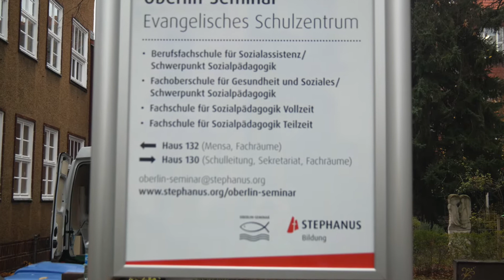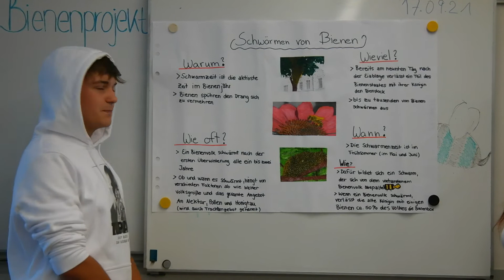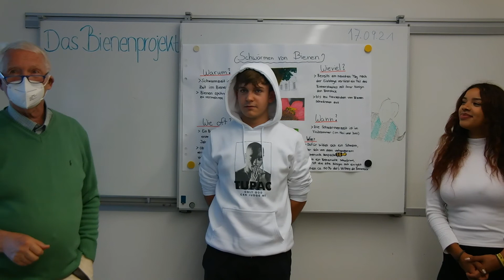Das Bienenprojekt Teil 4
Es wird das Bienenverhalten erläutert,